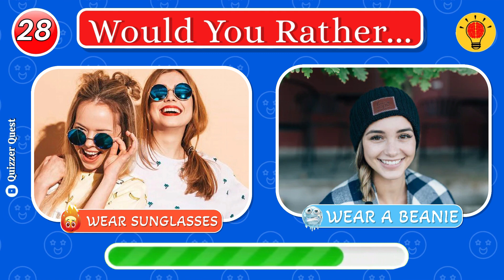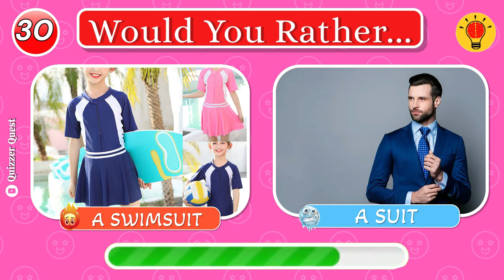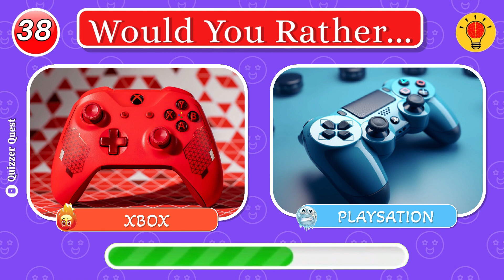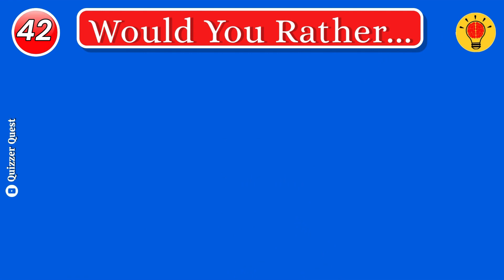Would You Rather...? HOT or COLD Food Edition 🔥❄️wouldyourather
Are you ready for a fun foodie quiz? In this "Would You Rather" edition, we'll ask you to choose between hot or cold food options! From spicy hot wings to ice cream sundaes, which would you rather have? Join in on the quizzer quest and find out just how much of a foodie you really are! 🔥❄️
 would you rather hot or cold edition
hot vs cold
hot vs cold challenge
would you rather hot or cold
daily quiz
choose one button yes or no challenge
quiz
general knowledge quiz
pub quiz
quiz blitz
emoji quiz
quizzer quest
tarot reading
Which type do you prefer more? Hot or cold? 🥵🥶